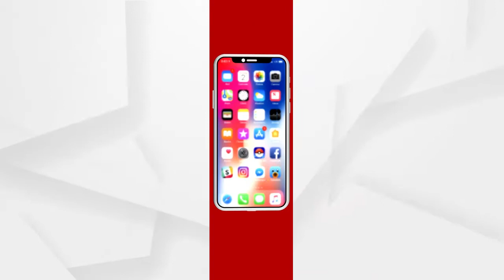ନକ୍ସଲଙ୍କ ବଡ଼ ଧରଣର ବିସ୍ଫୋରଣ ଯୋଜନା ପଣ୍ଡ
ନକ୍ସଲଙ୍କ ବଡ଼ ଧରଣର ବିସ୍ଫୋରଣ ଯୋଜନା ପଣ୍ଡ. ଝାଡଖଣ୍ଡର ଚାଇବାସା, ଗୋଇଲକେରା ରାସ୍ତାରେ ଶକ୍ତିଶାଳୀ ଲ୍ୟାଣ୍ଡ ମାଇନ ନିଷ୍କ୍ରିୟ. ମେଟାଲ ଡିଟେକ୍ଟରରେ ଚିହ୍ନଟ ହେଲା ୪୦ କିଲୋ ଓଜନର ଆଇଇଡି. ବିସ୍ଫୋରଣ କରାଇ ନିଷ୍କ୍ରିୟ କରାଇଲେ ସିଆରପିଏଫ ଯବାନ.
ଅଧିକ ଖବର ପାଇଁ ଡ଼ାଉନଲୋଡ କରନ୍ତୁ “Argus News” ଆପ୍